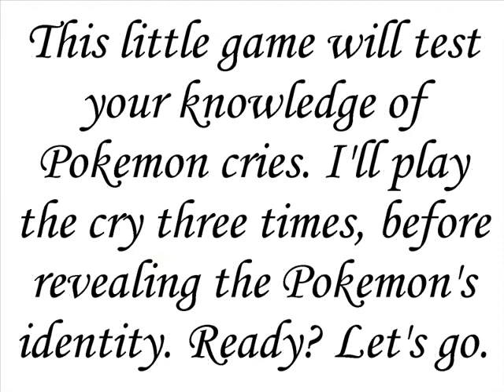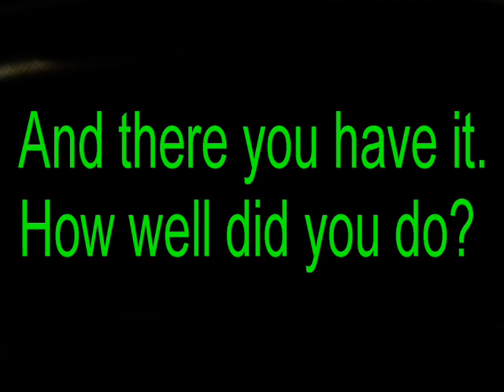Who's That Pokemon's Cry Game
This video plays ten different Pokemon cries. Can you guess which Pokemon made them?